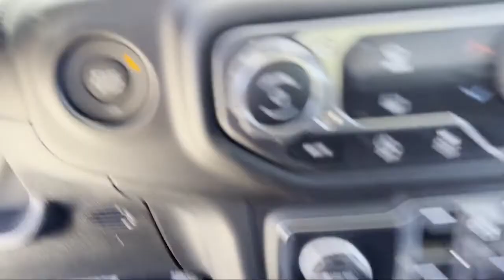2022 Jeep Gladiator Mojave Crew Cab Elk Grove Sacramento Roseville Folsom Rocklin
2022 Jeep Gladiator Mojave Crew Cab Stock Number: 67600D Vin:1C6JJTEG1NL163651.

8575 Laguna Grove Dr.